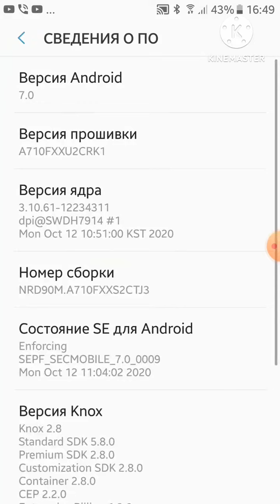jolt Google incoming call